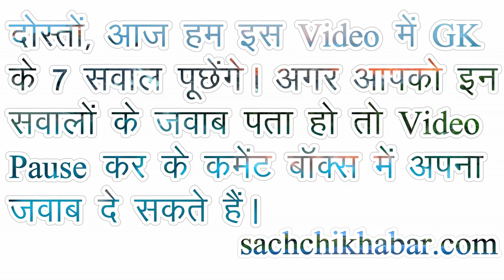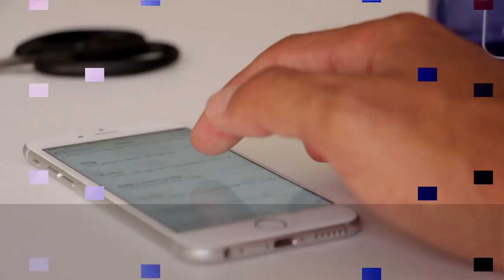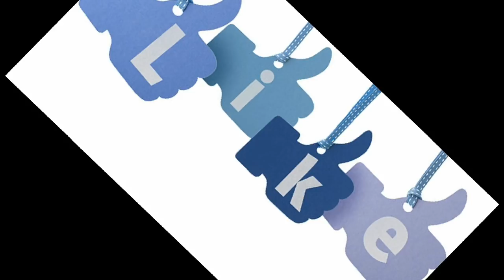ऐसा कौन सा जीव है जिसके 32 दिमाग होते हैं? | Very Important GK Questions and Answers in Hindi